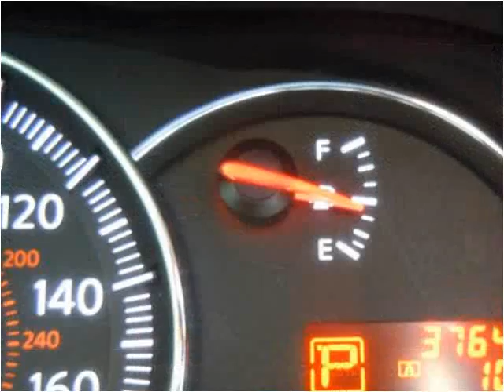2010 Nissan Maxima Used Cars Boaz AL